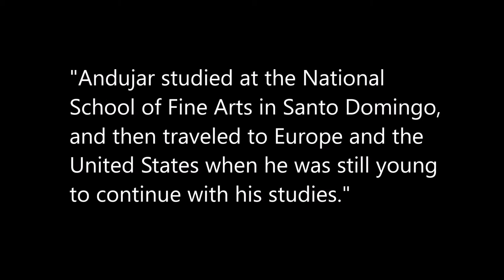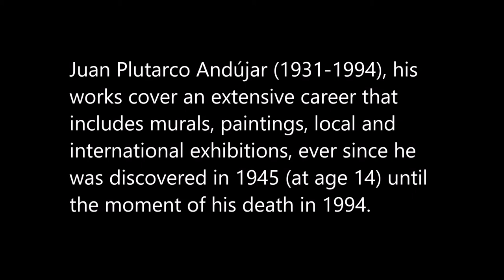Plutarco Andújar — Artist from Monte Cristi, Dominican Republic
Juan Plutarco Andújar (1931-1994), his works cover an extensive career that includes murals, paintings, local and international exhibitions, ever since he was discovered in 1945 (at age 14) until the moment of his death in 1994.